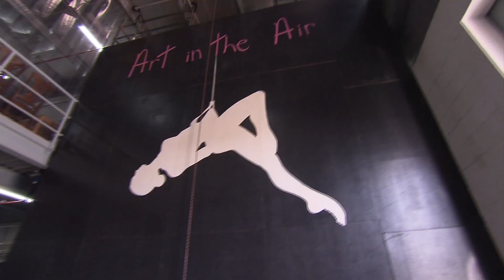Nadja Issa Dancer